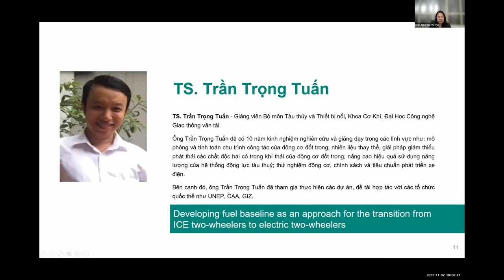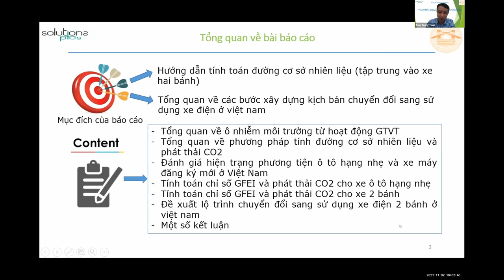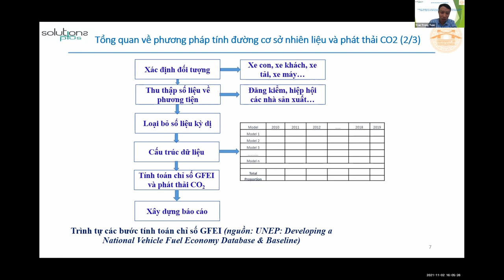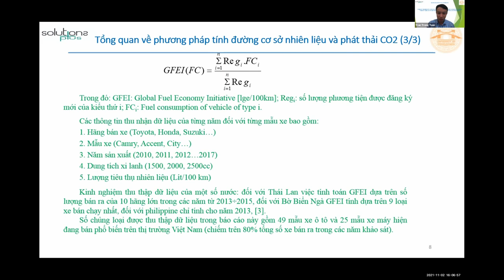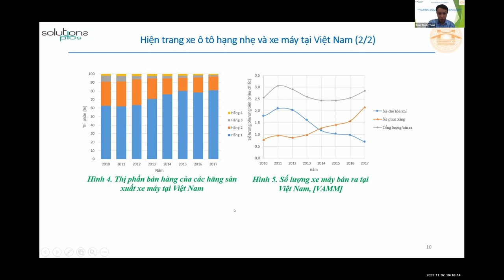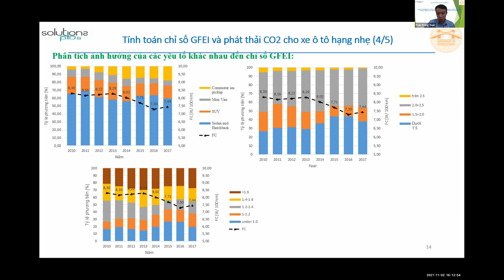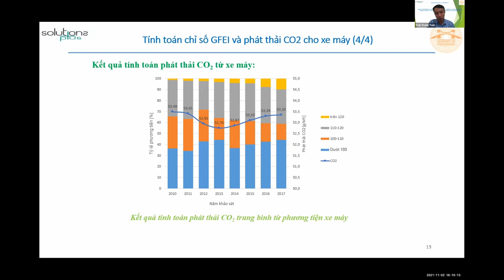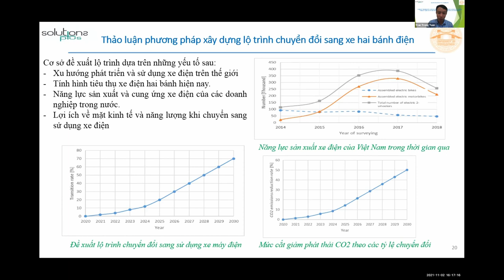Developing fuel baseline as an approach for the transition from ICE 2-wheelers to e2-wheelers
About the presenter:

TS. Trần Trọng Tuấn - Giảng viên Bộ môn Tàu thủy và Thiết bị nổi, Khoa Cơ Khí, Đại Học Công nghệ Giao thông vân tải.
Ông Trần Trọng Tuấn đã có 10 năm kinh nghiệm nghiên cứu và giảng dạy trong các lĩnh vực như: mô phỏng và tính toán chu trình công tác của động cơ đốt trong; nhiên liệu thay thế, giải pháp giảm thiểu phát thải các chất độc hại có trong khí thải của động cơ đốt trong; nâng cao hiệu quả sử dụng năng lượng của hệ thống động lực tàu thuỷ; thử nghiệm động cơ, chính sách và tiêu chuẩn phát triển xe điện.
Bên cạnh đó, ông Trần Trọng Tuấn đã tham gia thực hiện các dự án, đề tài hợp tác với các tổ chức quốc thế như UNEP, CAA, GIZ.